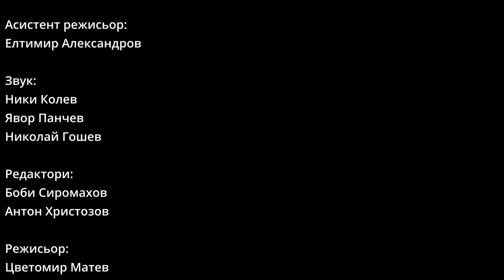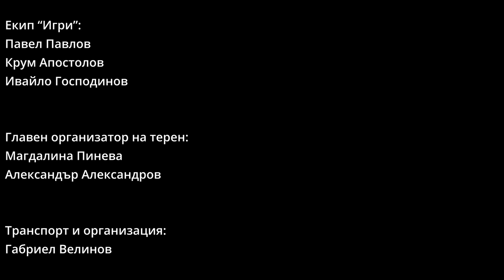ЕПИЗОД 18 “ФИНАЛЪТ на сезона”Битка за титлата Победител в Maximal REVENGE 2022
ФИНАЛЪТ! Много обрати, неочаквани постъпки, адреналин и битки на предела на възможностите! Кой ще бъде победител в сезона? Отговор, който си заслужава да видите в този епизод!

Гледайте ни! Започваме!

Producer: Maximal Bulgaria
Director: Tsvetomir Matev
General Partners & Hosts:
🌹   SOS Бълграска Роза

Partners:
✨ Qwell Bulgaria
✨ IntenseLife